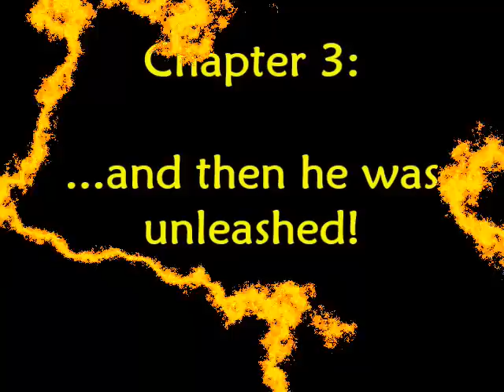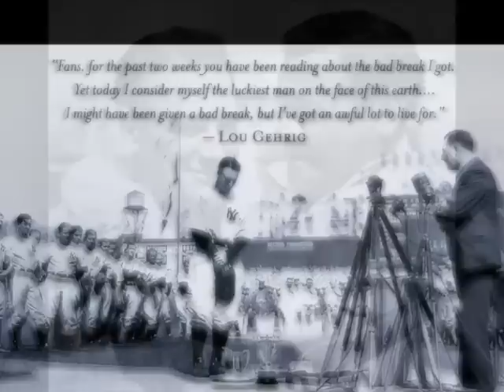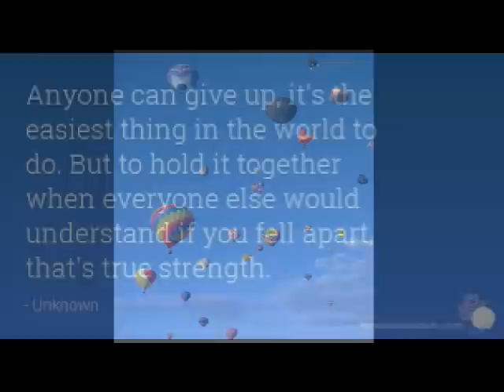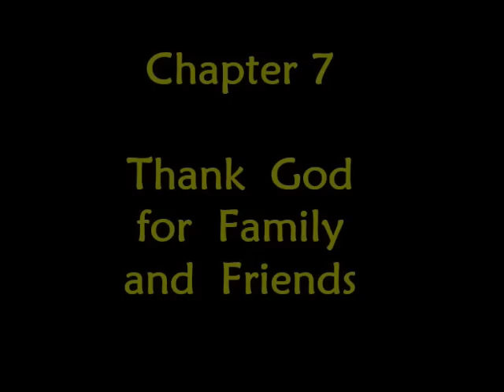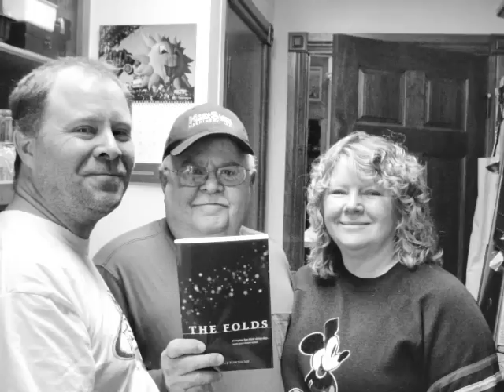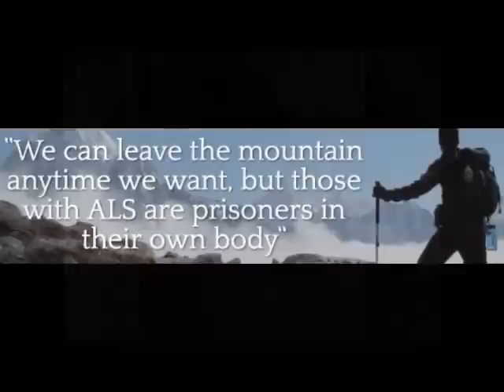The Story of Clint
My brother, Clint Townsend (a.k.a "Homer" to many... but "PIG" to me), is enormously talented, scary smart, the most hilarious person I know... and is fighting a courageous battle with ALS (Lou Gehrig's disease).   I made this movie about his life - thus far - to vividly illustrate that even a normal, fun-loving, goofball of a guy like my brother can get ALS.  Unfortunately, anyone can.  HOWEVER,  that does NOT mean that life is over.  He makes the most of every day, maintains his strong faith in the Lord, and has deepened his relationships with family and friends.  Oh, and he hasn't stopped being a fun-loving goofball, either!

I hope you enjoy this tribute to my brother.     If you'd like to learn more about ALS, please

If you're able to make a donation to MDA in Clint's honor (which goes towards services and research benefitting him as well as other patients visiting the UT Southwestern ALS Clinic sponsored by the MDA), we'd appreciate it very much if you would click on this

Kim Townsend